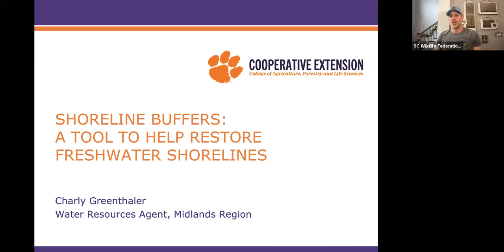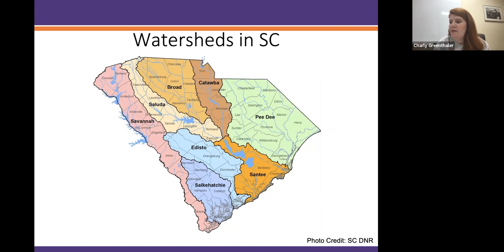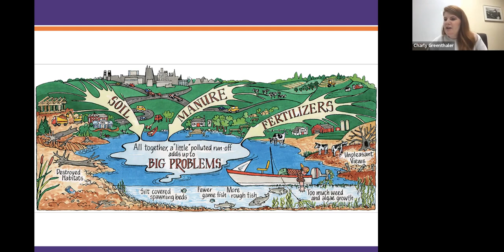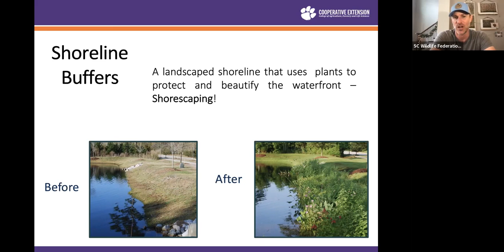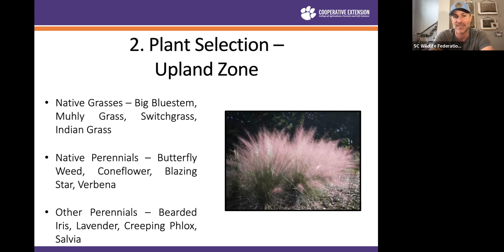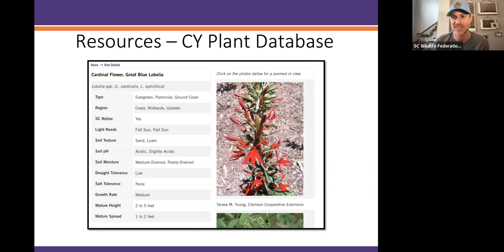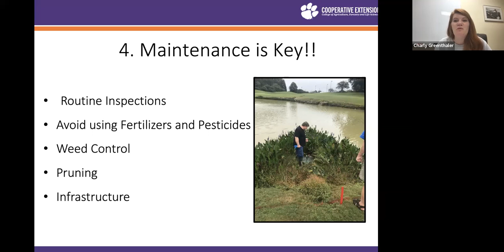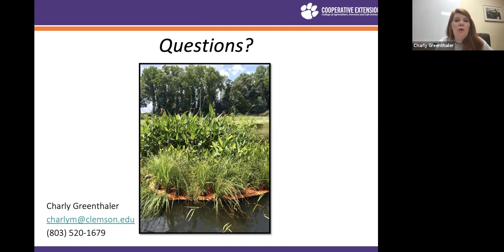Freshwater Shoreline Restoration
Would you like to make your shoreline a better place for wildlife, have cleaner water in your community, and help stop erosion?

If so, check out this webinar with Charly Greenthaler, a Water Resources Clemson Extension Agent, as she discusses the benefits to you and to wildlife when you restore your shoreline. Jay Keck, Habitat Education Manager with the SC Wildlife Federation, will talk about what species can be supported when you "garden" for wildlife at your water's edge.

If you enjoyed this video, please consider a donation in support of SCWF's mission to conserve and restore wildlife and their habitat at this link: